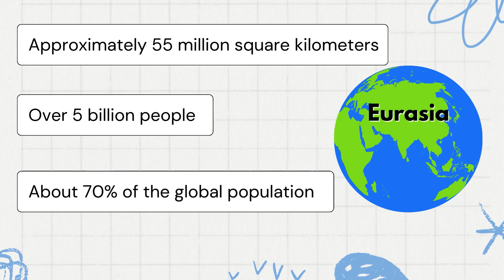WHAT IS EURASIA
Eurasia is the combined landmass of Europe and Asia, forming the largest contiguous continent on Earth. It spans from the Atlantic Ocean in the west to the Pacific Ocean in the east and from the Arctic Ocean in the north to the Indian Ocean in the south.